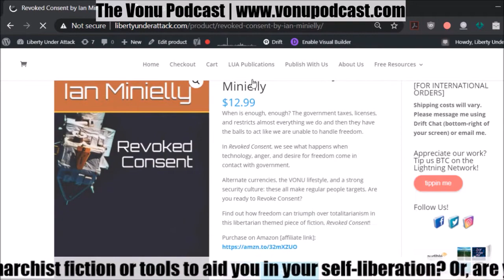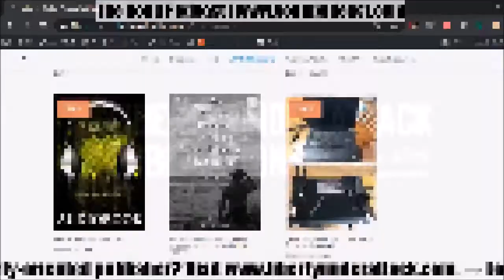REVOKED CONSENT BY IAN MINIELLY [LIBERTARIAN FICTION AVAILABLE NOW!]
Short Description:
When is enough, enough? The government taxes, licenses, and restricts almost everything we do and then they have the balls to act like we are unable to handle freedom.

In REVOKED CONSENT, we see what happens when technology, anger, and desire for freedom come in contact with government.

Alternate currencies, the VONU lifestyle, and a strong security culture: these all make regular people targets. Are you ready to Revoke Consent?

Find out how freedom can triumph over totalitarianism in this libertarian & vonu-themed piece of fiction, REVOKED CONSENT, authored by Vonu Podcast listener, Ian Minielly!